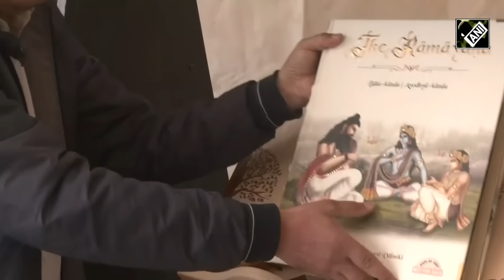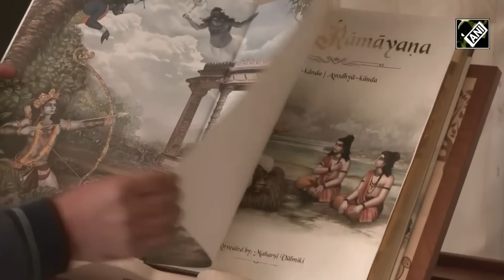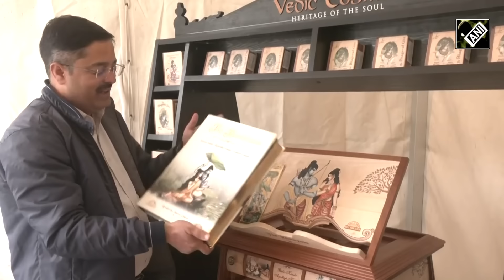World’s most expensive Ramayana reaches Ayodhya ahead of ‘Pran Pratishtha’ ceremony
Ahead of the Pran Pratishtha ceremony of the Ram Temple on January 22, one of the world's most expensive Ramayana has reached the Ayodhya and is worth one lakh and sixty-five thousand rupees. Manoj Sati, a bookseller who reached Ayodhya with the Ramayana to attend the Ram Temple event, told ANI, "We have reached here with our beautiful Ramayana here in the tent city of Ayodhya. It has so many qualities and is the world's most expensive Ramayana." "You can say the most beautiful Ramayana is in Ayodhya. It’s worth is Rs 1.65 lakh," he added."The design of the outer box, the paper, and everything that makes it...It has a three-floor box, like the Ram Mandir being built with three floors. So it has also been designed similarly. There is a stand on the top floor to read the book," he added. He said that American walnut wood has been used for the box. "The cover of the book is imported material. The ink for the book has been imported from Japan. It is an organic ink."